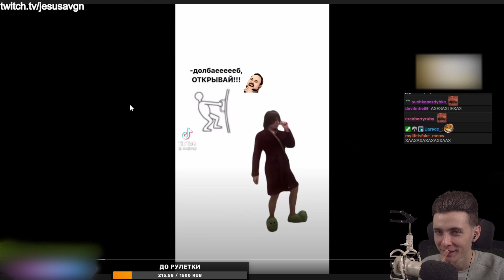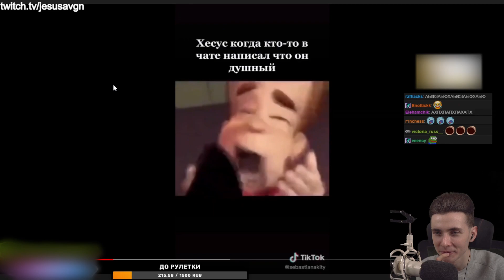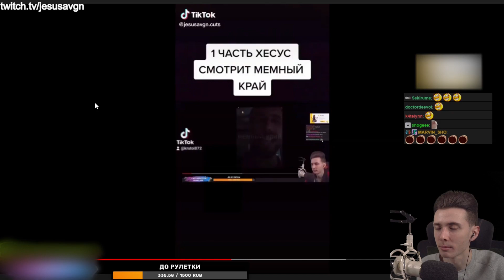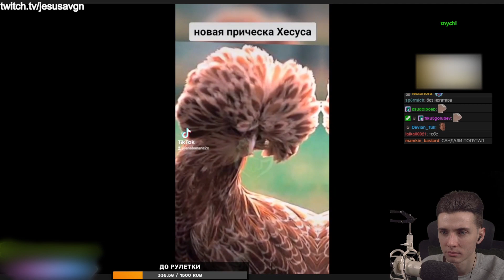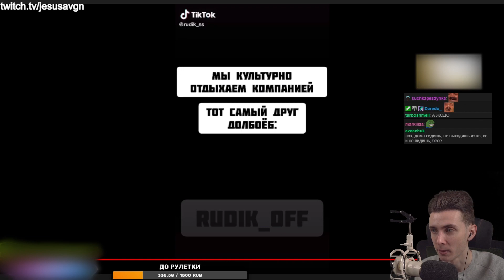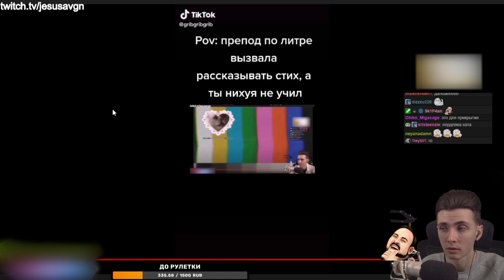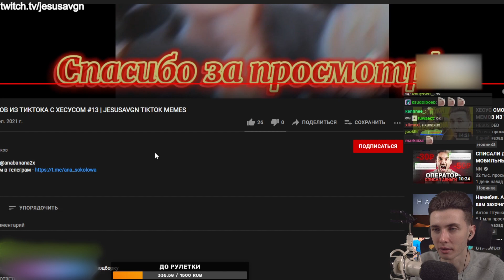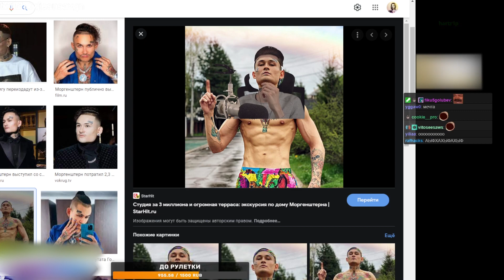ХЕСУС СМОТРИТ: ПОДБОРКА МЕМОВ ИЗ ТИКТОКА С ХЕСУСОМ #13 | JESUSAVGN TIKTOK MEMES